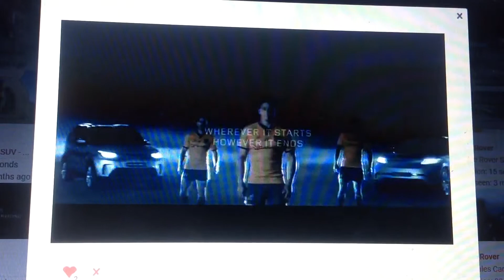Land Rover 2018 Ad